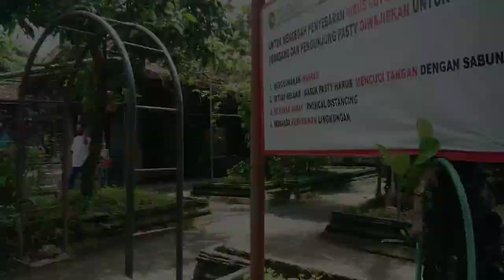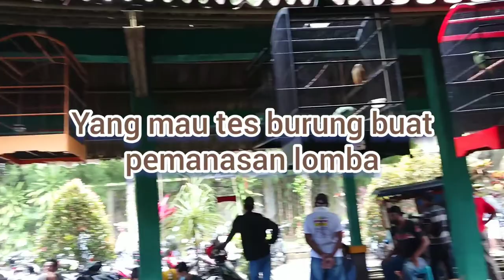pasar pasty jogja | update harga burung 2021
Hai gaess...
Kembali lagi di Setiyawan Wae...
Kali ini kita ke pasar pasty jogja | update harga burung 2021 gaess, kalau mau kesini pastikan dateng pas hari minggu gaes
Kenapa harus minggu???
Soalnya hari minggu pasar pasty jogja | update harga burung 2021 lengkap gaess, beda dengan hari lain yang cuma nemuin burung di kios doang
Nahh, bagi kalian para kicau mania
Hari Minggu ke pasar pasty jogja | update harga burung 2021  juga merupakan tempat kopdar bagi para kicau MANIA loh gaess
Jadi hari minggu selain pas libur, juga pas banget buat jalan jalan atau sekedar liat liat aja gaess hehehehe...